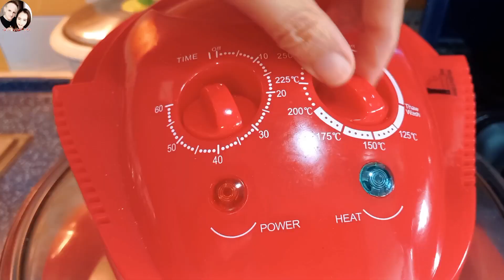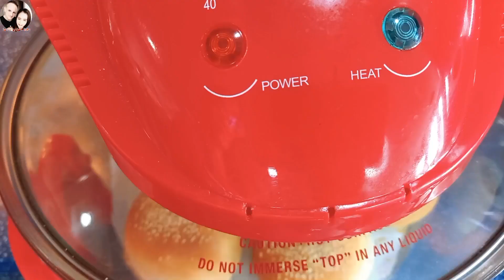เบอเกอร์โฮมเมด ทำขนมปังบันงนุ่มๆ ง่ายๆแค่มีหม้ออบลมร้อนและวิธีหมักหมูเบอเกอร์ไว้ทานเอง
เบอเกอร์บัน(Burger Bun) ขนมปังบัน นวดมือ 10 นาทีทำง่ายๆอบในหม้ออบลมร้อนและวิธีหมักหมูเบอร์เกอร์ง่ายๆ เมนูวันหยุดแสนอร่อย

ส่วนผสม(Buns)
นมจืดอุ่น 100 ml.

ส่วนผสม(หมูเบอเกอร์)
หมูหรือไก่ 200 กรัม
ผงพริกแดงไม่เผ็ด 1 ช้อนโต๊ะ(ไม่มีไม่ต้องใส่)
ผงปราปริกา 1 ช้อนโต๊ะ
ออริกาโน่ 1 ช้อนชา
(สำหรับรสชาติปรุงได้ตามชอบ)

Ingredients (Buns)
 250 g of bread flour
 1 egg
 20 g of sugar
 1 tsp of yeast
 Warm milk 100 ml.
 1/4 tsp salt
 25 g unsalted butter

 Ingredients (pork burgers)
 200 g of pork or chicken
 1/2 tsp salt
 1 tsp seasoning powder
 2 tbsp white soy sauce
 2 tbsp oyster sauce
 1 tsp sugar
 1 tbsp unspicy red chilli powder (optional)
 1 tsp paprika powder
 1 tsp pepper
 1 tsp oregano
 1 tbsp vegetable oil

สามารถติดต่อพูดคุยกับ Grow With Hope ได้ที่👉